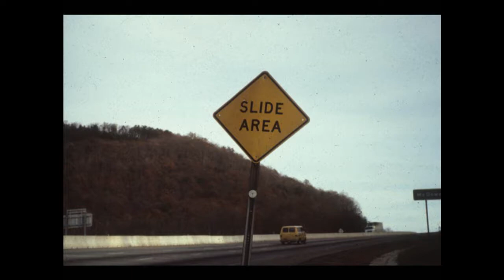"Mining the Balkans for Great Plants" - NARGS (Piedmont Chapter) Lecture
Presented by Tony Avent, Plant Delights Nursery at Juniper Level Botanic Garden